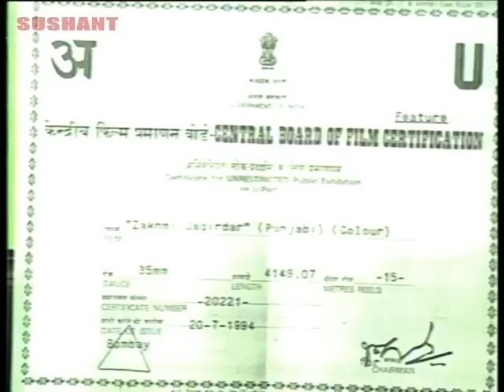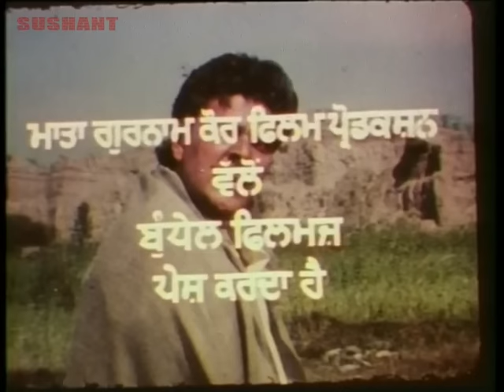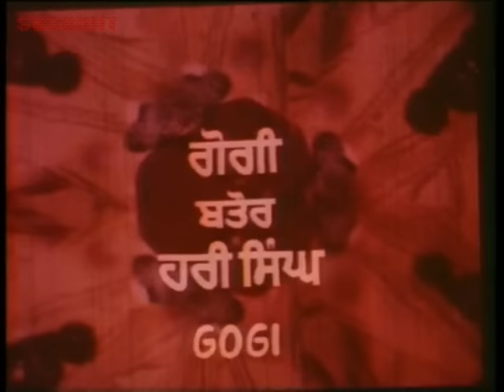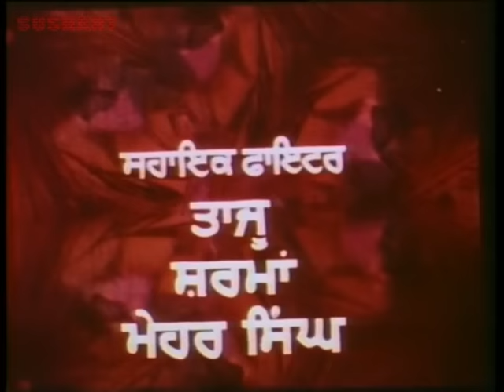ZAKHMI JAGIRDAAR | Full Length Punjabi Movie | Popular Punjabi Movies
Staring : Yograj Singh , Neena Sidhu, Sangeeta Mehta, Anil Sharma, B N Sharma, Charanjeet Chahal, Sukhchain Singh, Gogi, Ajit Kumar, Subhash Rana
Produced By : Charanjeet Chahal, Prem Penag
Written By:Rajinder Rajan,
Directed: Jograj Singh .

This is the Most Popular Punjabi Movie. This Hit Punjabi Movie is available for Free Online Watch on Youtube.